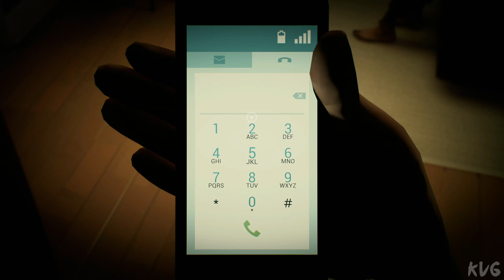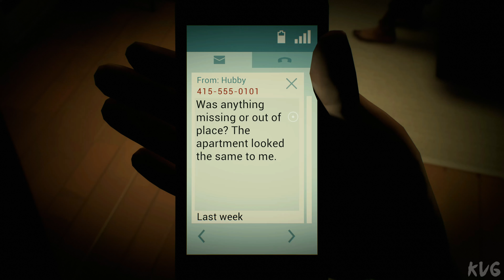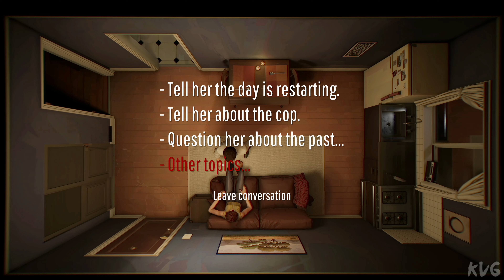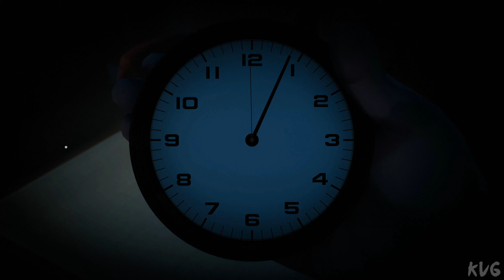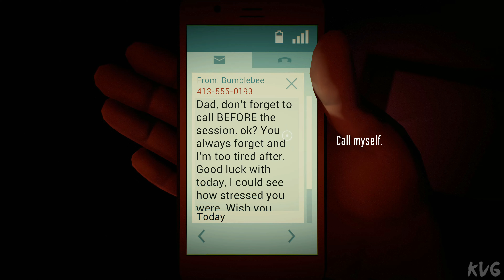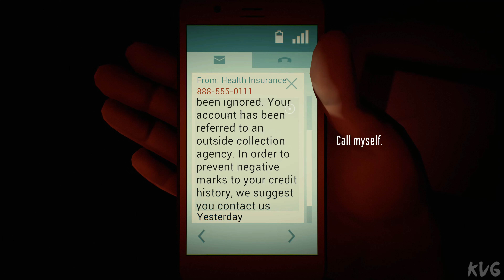Twelve Minutes Gameplay (PC UHD) [4K60FPS]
Game Information

An interactive thriller about a man trapped in a time loop. Featuring James McAvoy, Daisy Ridley, and Willem Dafoe.